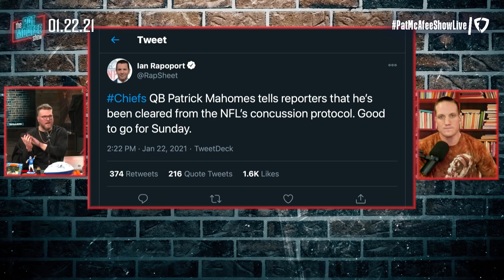Pat McAfee Reacts To Patrick Mahomes Clearing Concussion Protocol, Playing vs Bills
It's good we get to see Mahomes vs Allen in this matchup